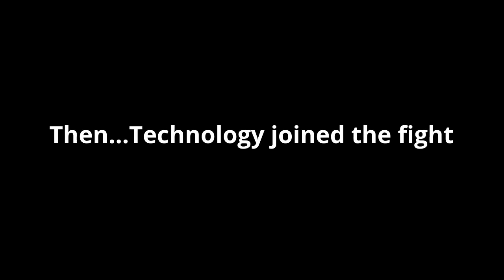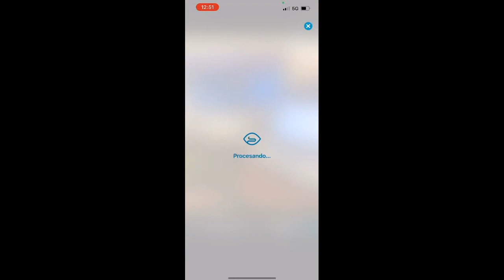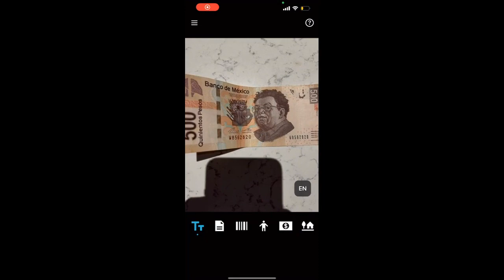My Video Digital Marketing